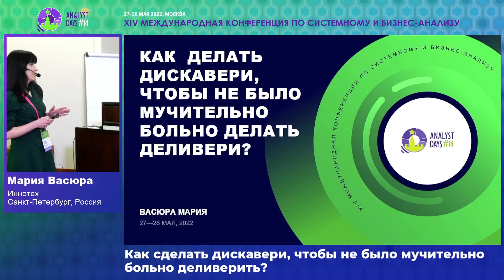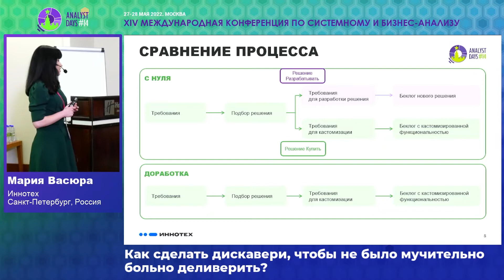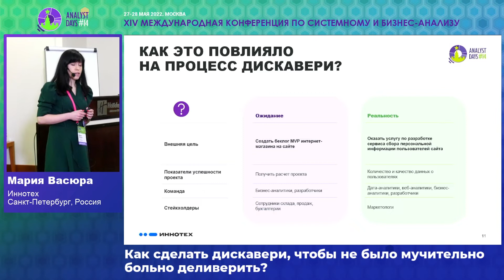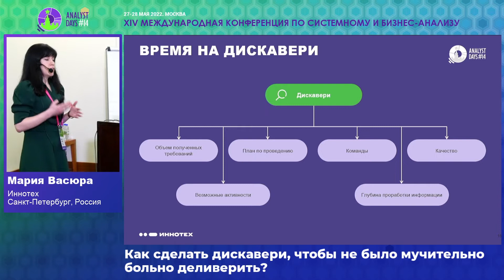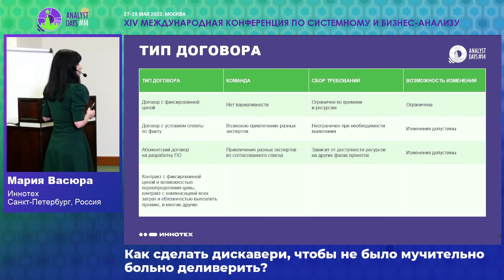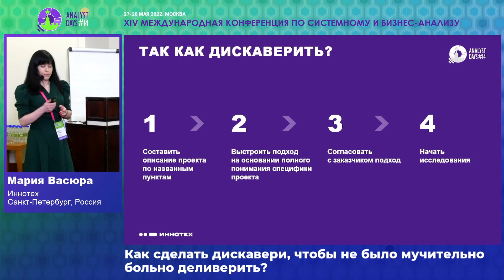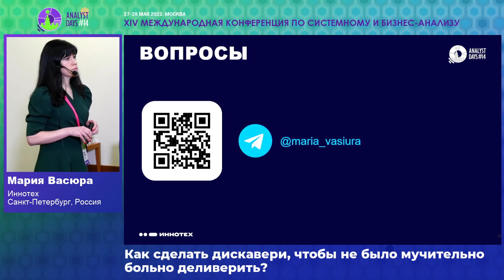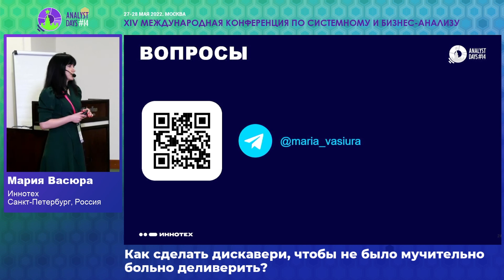Как сделать дискавери, чтобы не было мучительно больно деливерить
Доклад Марии Васюра на конференции Analyst Days-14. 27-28 мая 2022. Москва. Россия